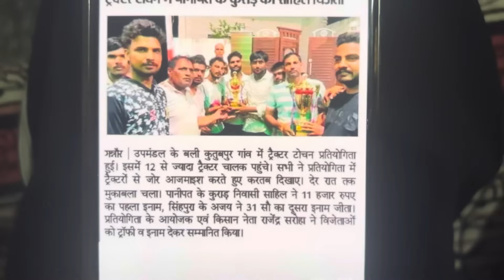दैनिक भासकर अख़बार में आ गई अपनी News 🥺❤️👑🏆 Ak47 का chamber 😢 Next mukable me jaye ya nhi ? 🤔